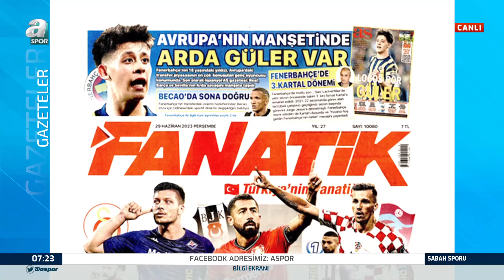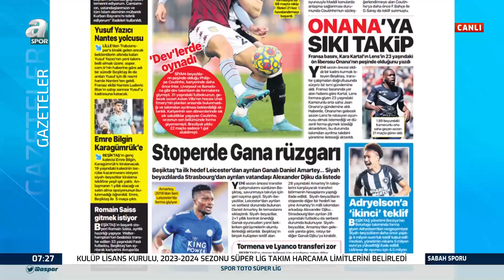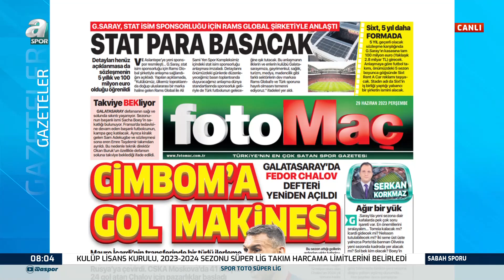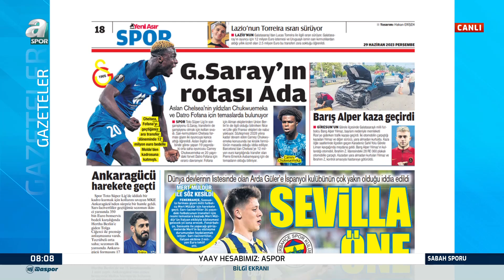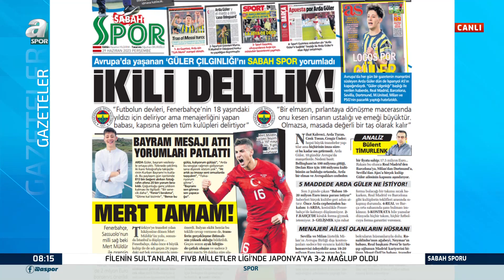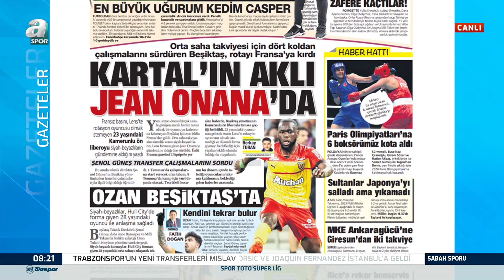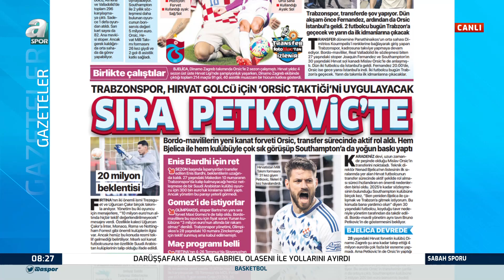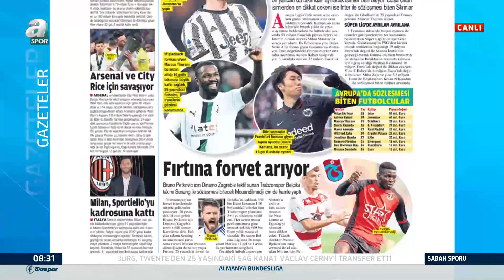Yunus Emre Sel: "Uğurcan Çakır Net Bir Şekilde Trabzonspor'un Yanında Duruyor!" / A Spor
Yunus Emre Sel: "Uğurcan Çakır Net Bir Şekilde Trabzonspor'un Yanında Duruyor!" / A Spor / Sabah Sporu Full Bölüm / 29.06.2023